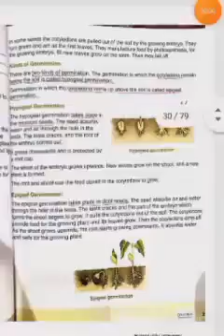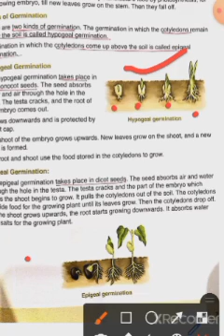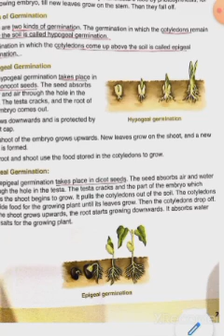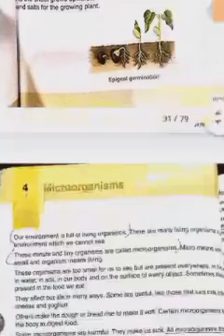science _class_ 5_ chapter= 3 Germination _process_ for_ all_ types_ of_ competitive_ exams.